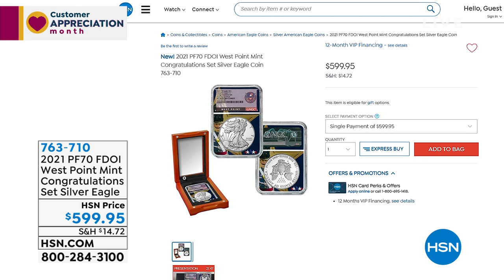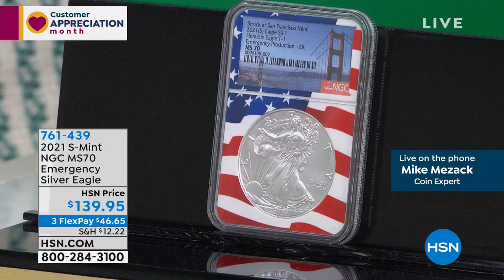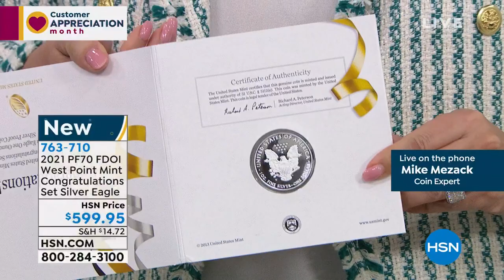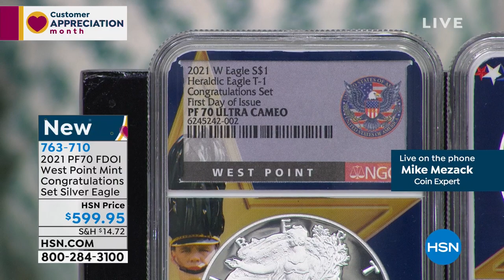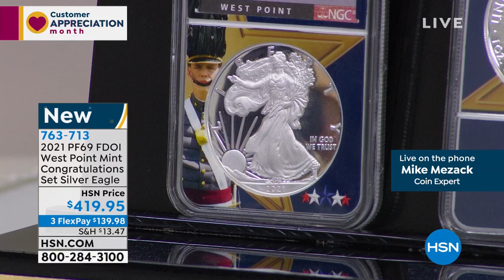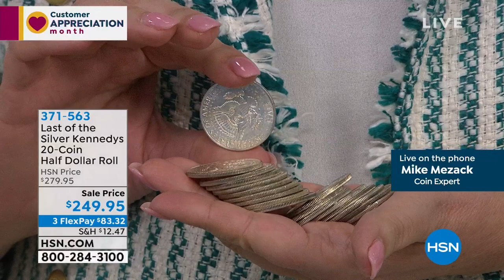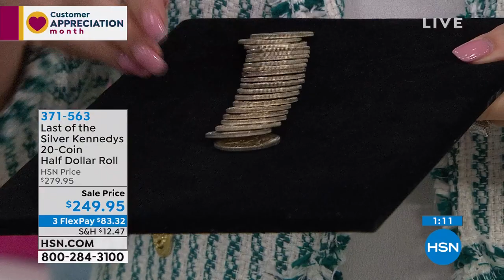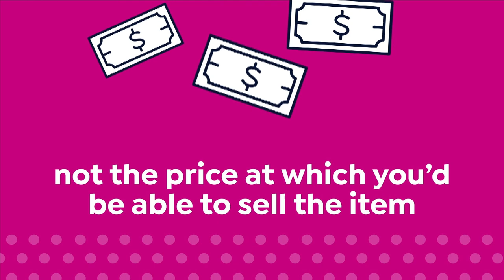HSN | Coin Collector 04.06.2021 - 09 PM